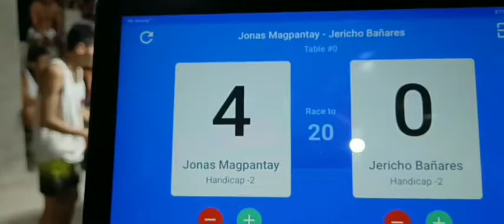Jerico Bañares 🆚 Jonas Magpantay